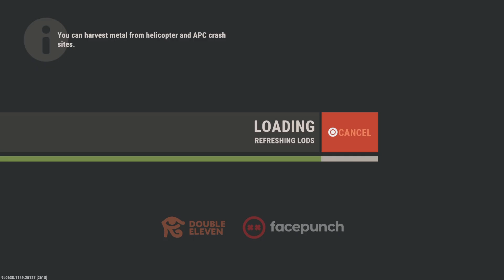Trios Triumph - Rust Console Edition